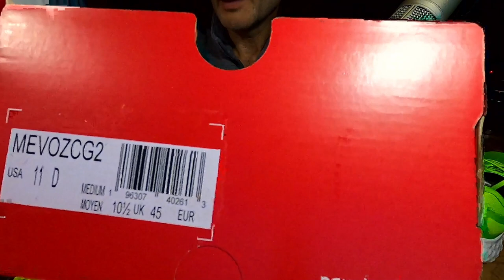New Balance Fresh Foam Evoz 2 | RT3 Trail Runner